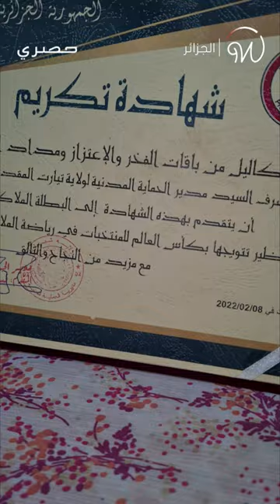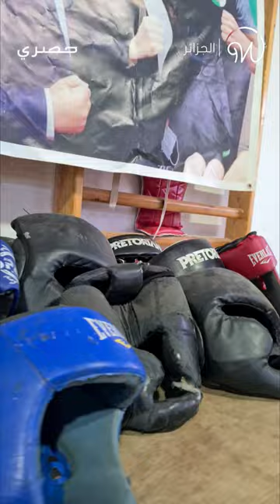واضح يزور النادي الذي تدرّبت فيه ايمان_خليف بتيارت!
واضح يزور النادي الذي تدرّبت فيه ايمان_خليف بتيارت الجزائرية. اكتشفوا رسائل الدعم الجميلة التي يريد أعضاء النادي إهداءها للبطلة!